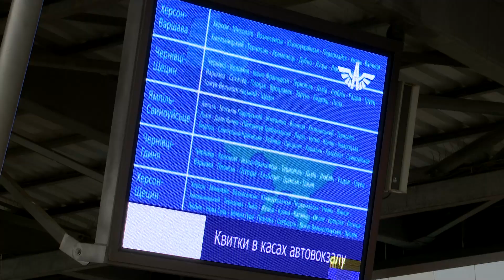Залізничний і автовокзали Тернополя працюють у звичному режимі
Залізничний і автовокзали Тернополя сьогодні зранку працюють у звичному режимі. Автобуси та поїзди курсують за графіком, а квитки на різні напрямки люди швидко скуповують. Репортаж Тетяни Скиби далі.